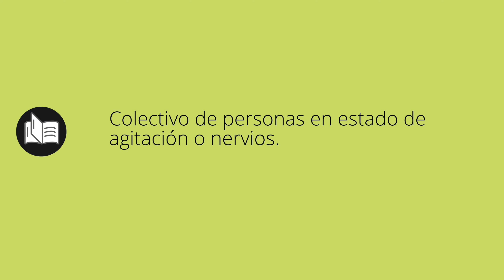Que significa COTARRO • cotarro SIGNIFICADO • cotarro DEFINICIÓN • Que es COTARRO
Que significa cotarro en español. Cual es el significado y definicion de cotarro. que es cotarro. cotarro definiicon en español. Todos los significados y definiciones del diccionario español.

Diccionario de la RAE (Kindle):
Diccionario de la RAE (Tapa dura):
Diccionario de primaria VOX:
Diccionario Esencial de la Lengua Española:
Diccionario Cambridge Español - Inglés: